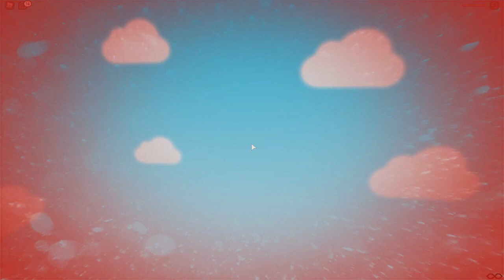ماب باركور فول قايز في لعبة roblox !! 😱😂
ماب باركور فول قايز لعبة roblox !!
◄اسم الماب : 🏃‍♂️Fall Guys🏃‍♂️